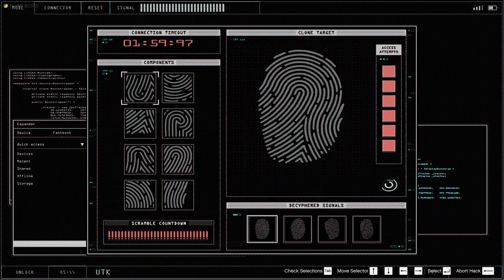FiveM Casino Heist by rainmad